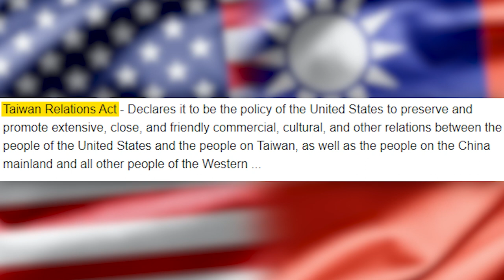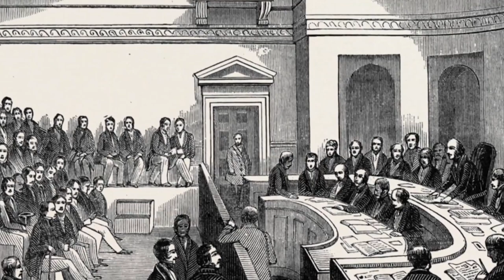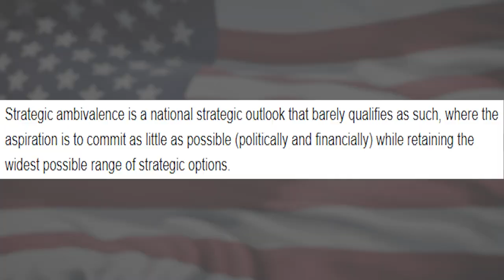China and Taiwan Rivalry - How It All Started?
How many Chinas are there in the world? No one can figure this out for 50 years. You better not raise this topic in China under any circumstances, they consider it only a matter of the Chinese. But even in the U.S. the situation is not getting any clearer. There is not only the Taiwan Relations Act of 1979, but also the Taiwan Relations Enhancement Act of 2020. It seems like the U.S. thinks that there are two Chinas. But still, not just visits but even phone calls from American officials to Taiwan are extremely rare. American corporations like Blizzard ruthlessly fire and ban employees for any mention of Hong Kong and Taiwan in a negative way.

Why is that and how did the history of the Beijing-Taipei rivalry begin? Get comfortable, friends, all the answers in the next couple of minutes. Usually videos on this topic refer to 1949, but we'll dig a little deeper and start with 8,000 BC.

0:00 - How many Chinas are there in the world?
00:41 - How did the Beijing-Taipei rivalry begin?
03:02 - Foreigners' impact on China and Taiwan
04:55 - How Mainland China governed the island
05:58 - Japan's turn to rule the island
07:58 - Martial Law "White Terror"
08:47 - What impact did the U.S. make?
09:23 - The fate of Taiwan today